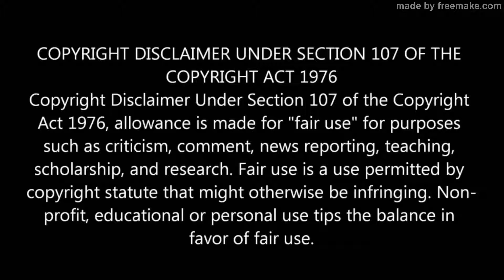Opinion: Goblin Slayer Cap 5 (spoilers)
subo a este canal porque youtube borro mi canal, muy triste